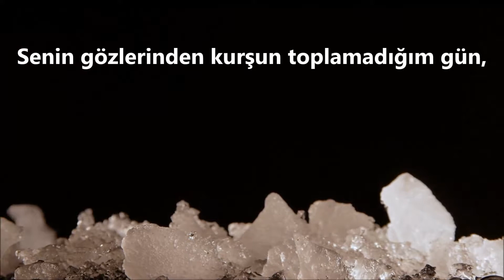Ali Uğur - Uzakların Dili